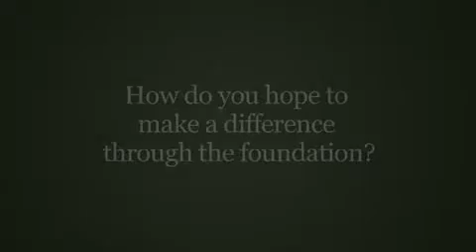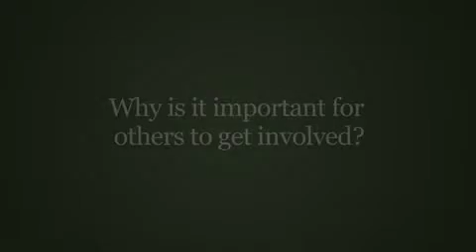Kenneth Palmer IPCF Board Member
International Prostate Cancer Foundation (IPCF)